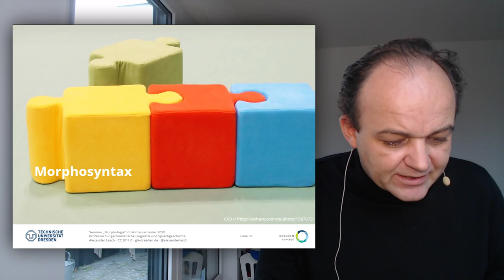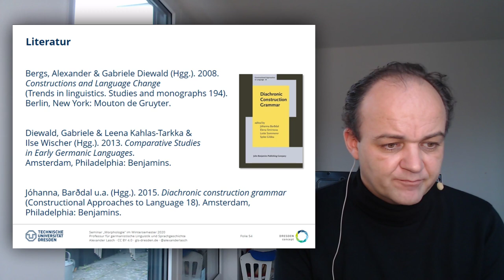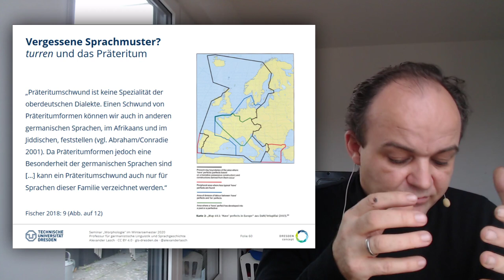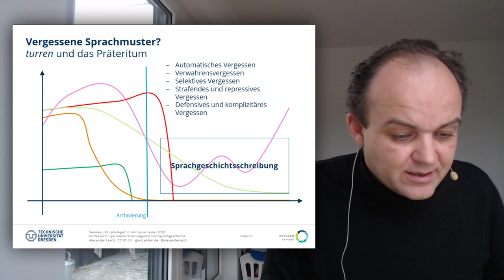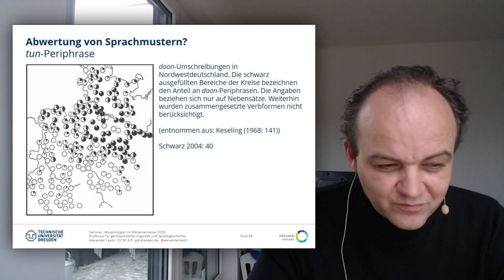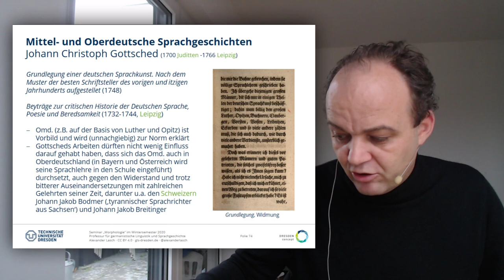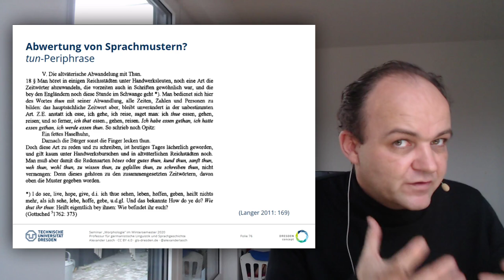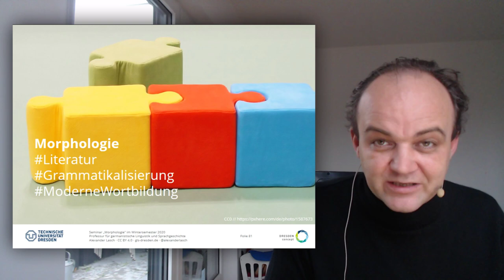Morphologie: Morphosyntax (TU Dresden)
Ich diskutiere an den Beispielen "turren", Präteritumschwund und der "tun"-Periphrase Aspekte der Morphosyntax für das Seminar "Morphologie" an der TU Dresden im Wintersemester 2020.